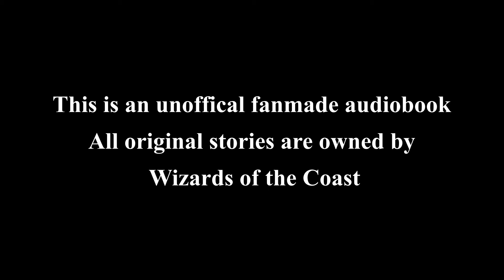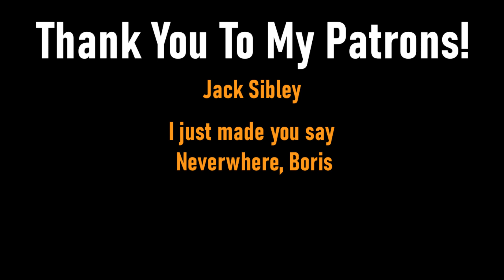Magic the Gathering Story - Tarkir Episode 15 - The Reforged Chain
The Dragon Mage Sarkhan races to find the Spirit Dragon Ugin before fate seals the ruin of Tarkir.